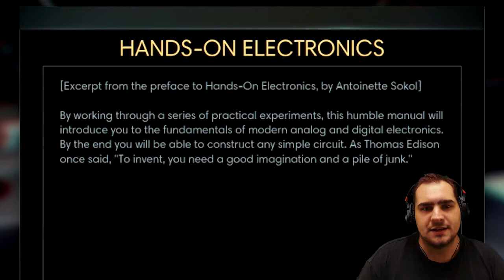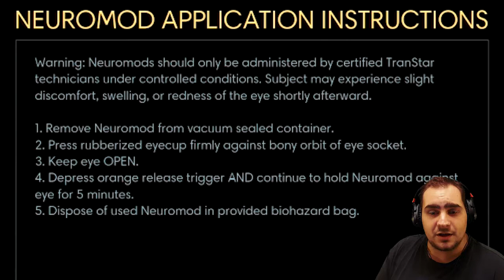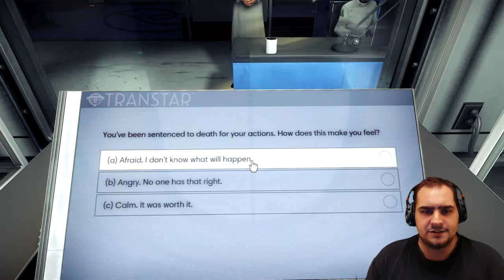P R E Y - I N P L A I N S I G H T #1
PREY [PS4][PC/Steam] is a first-person shooter video game by Arkane Studios and published by Bethesda Softworks. Let's Play PREY Part 1 is a first-person shooter with role-playing and stealth elements with strong narrative set in an open world environment. The player takes the role of Morgan Yu, a human aboard a space station with numerous species of hostile aliens known collectively as the Typhon. PREY takes place in an alternate timeline where United States President John F. Kennedy survives his attempted assassination in 1963. The failed assassination catalyzes Kennedy to direct more funding into the space program, allowing it to flourish and accelerating the Space Race.

My Main Twitter: @alexensink
My 2nd Twitter: @DeadlyNoRespect

Thank you for taking the time to watch my video. ▼▼▼

For allowing me to use his kickass SynthWave track